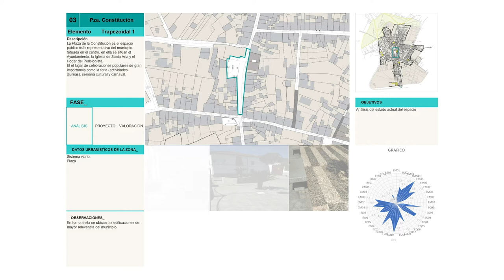Ocho valores para la intervención en el paisaje urbano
Javier Fernández, arquitecto, presenta su investigación “Ocho valores para la intervención en el paisaje urbano” dentro del programa “Becas de investigación COACo 2020”